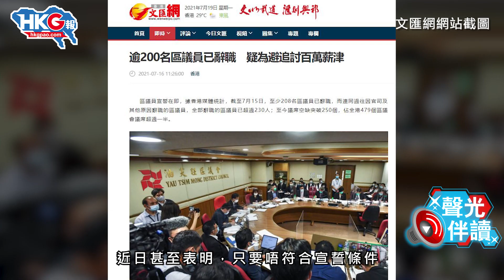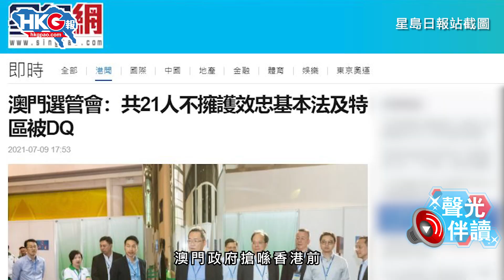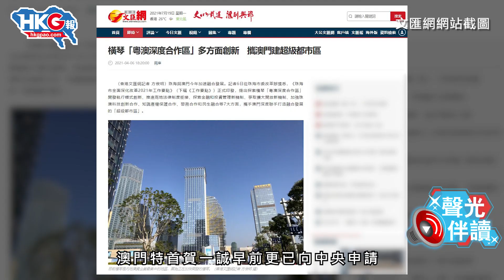聲光伴讀《澳門搶前掃「獨」香港被迫發功？》作者：顧雨瀅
一直以來，香港、澳門兩兄弟都是背靠祖國，但香港似乎永遠遲澳門一步。HKG報博客顧雨瀅認為，相比香港DQ區議員追不追薪都嘆慢板，近日澳門就果斷出重手，DQ幾近全部民主派參選人。不知是否見到澳門咁果斷，港府先識驚，先「被迫」宣布若不符宣誓要求，連辭職已完會被追薪。作者希望港府好好學習澳門，可以更快狠準！

原圖、原片：政府新聞處片段、文匯網網站截圖、星島日報圖片及網站截圖、香港電台片段、澳門新聞局片段及圖片、頭條日報圖片